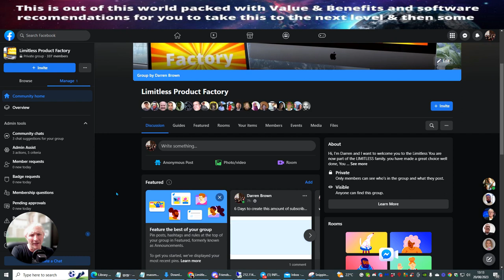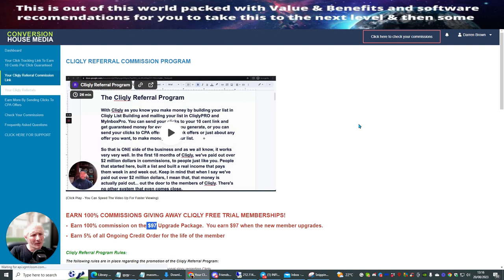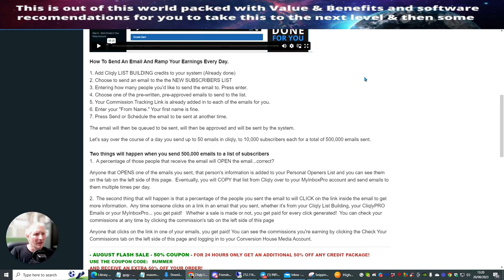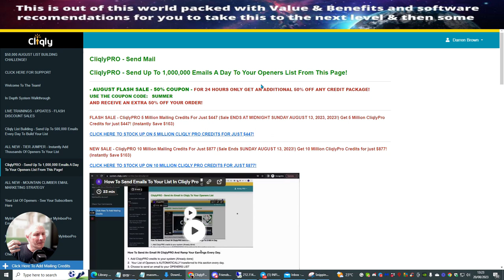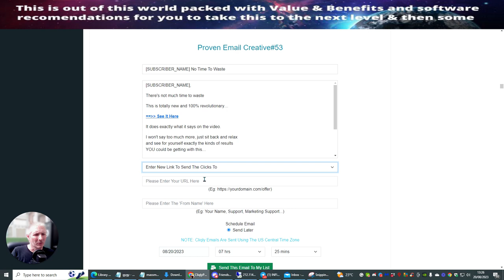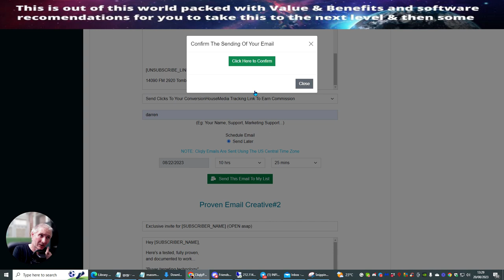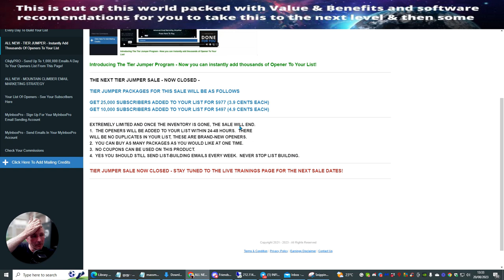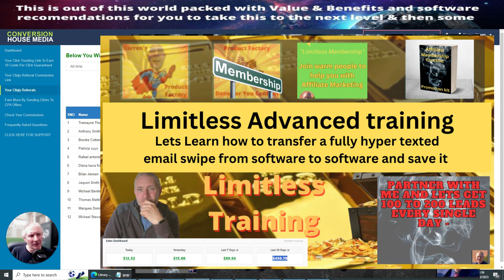Advanced Methods for Boosting Email Growth TOOL 👀Training Affiliate Marketing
In this video, I discuss the benefits of using Cliqly for affiliate marketing and generating traffic. I highlight the various features and tools available within Cliqly, such as traffic systems and list-building capabilities. I also share a unique discount code for viewers to get 50% off their Cliqly subscription.

Additionally, I explain how the referral system works and how users can earn money through clicks and opens. Join me as I walk you through the different aspects of Cliqly and how it can boost your online business. Action:

Watch the video to learn more about Cliqly and start maximizing your affiliate marketing efforts today!

TIMESTAMPS:
00:00 Introduction to Cliqly
02:57 Unique Link and Discount Code
04:17 Referral Link and Earnings
06:14 List of Openers and Clicks
07:28 Exporting Contacts
08:20 Training and System Walk-through
09:21 Pricing and Packages
15:07 Partnering and Bonuses

To find out more about Advanced Methods for Boosting Email growth TOOL Training Affiliate Marketing you must

The video is about Advanced Methods for Boosting Email growth TOOL Training Affiliate Marketing information but also try to cover the following subject:
-how to use email marketing for affiliate marketing
-how to do email marketing for affiliate marketing
-how to collect emails for affiliate marketing & email marketing
- How to grow your email list fast

One thing I observed when I was searching for info on Advanced Methods for Boosting Email growth TOOL Training Affiliate Marketing was the absence of appropriate information.
Advanced Methods for Boosting Email growth TOOL Training Affiliate Marketing however is an subject that I understand something about. This video for that reason should matter and of interest to you.
Follow our video clips about Advanced Methods for Boosting Email growth TOOL Training Affiliate Marketing and also other comparable subjects on

🔥 FREE TRAINING 🔥
As promised please check out my free product here with a do-what-you-like license -